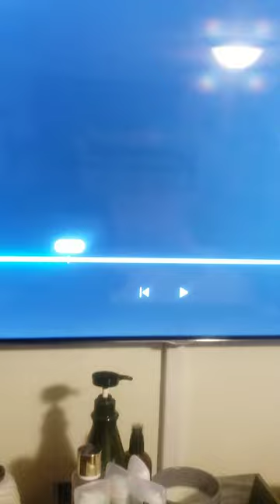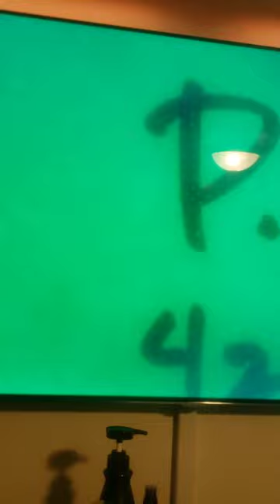Finding Nemo Angler Fish Scene Dansk